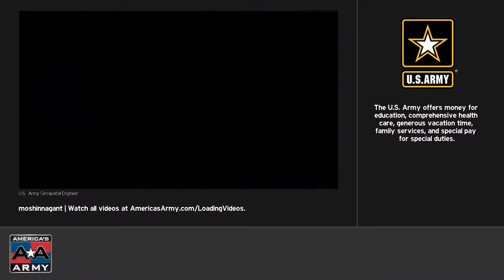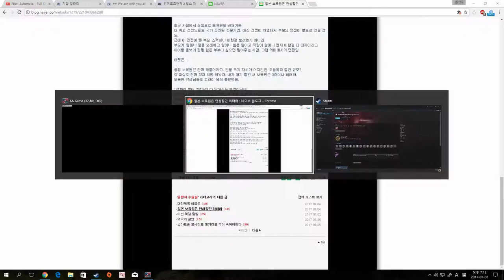America's Army Proving Grounds - FLO_InnerHospital_EX (7th.July.2017)